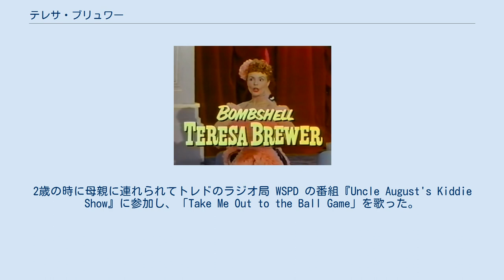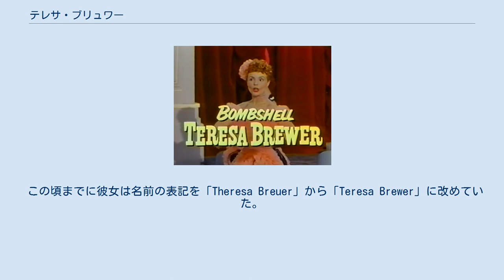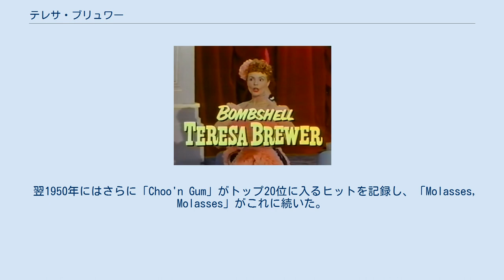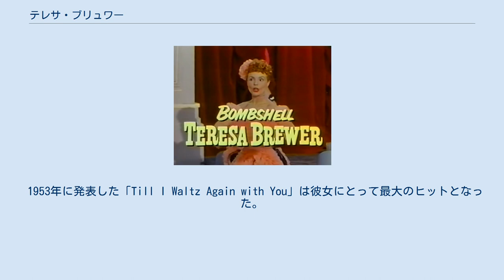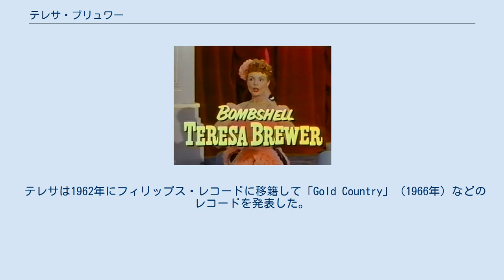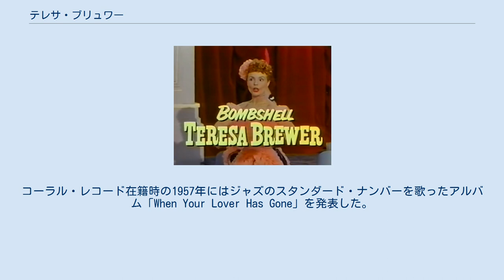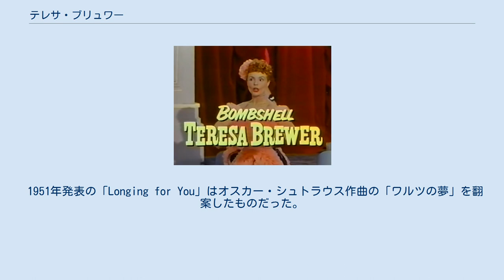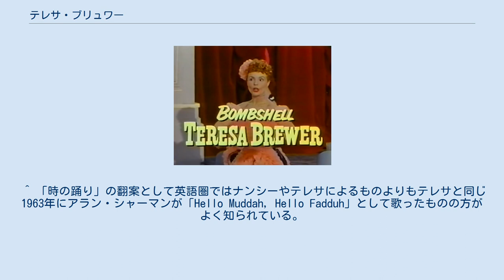テレサ・ブリュワー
テレサ・ブリュワー（英語: Teresa Brewer、1931年5月7日 - 2007年10月17日）は、アメリカのジャズ、及びポップス歌手。
1950年代のアメリカで最も高い人気を誇った女性歌手の一人である。
オハイオ州トリード出身。
2人目の夫は音楽プロデューサーのボブ・シール。
 オハイオ州トリードにてリビーオーエンスフォード社（現在はピルキントン傘下のガラス・メーカー）でガラスの検査官を務める父と専業主婦の母の間に生まれた。
2歳の時に母親に連れられてトレドのラジオ局 WSPD の番組『Uncle August's Kiddie Show』に参加し、「Take Me Out to the Ball Game」を歌った。
テレサにはご褒美にスポンサーからクッキーとカップケーキを与えられた。
彼女は歌を習った経験はなかったもののタップダンスのレッスンを受けていたのである。
5歳の時にあるコンペティションを勝ち抜いて、当時の人気ラジオ番組『Major Bowes Amateur Hour』と共にツアーし、歌とダンスを披露するようになった。
 12歳の時にテレサはトリードに連れ戻され通常の学生生活を送ったが、それでも地元のラジオ局への出演は続けていた。
1948年1月、16歳の時に地元で開催されたコンペティションで優勝し、他の3人の勝者と共にニューヨークを訪れて『Stairway to the Stars』（エディー・ダウリングをフィーチャーしたタレント・ショー）に出演した。
テレサはいくつものタレント・ショーで栄冠を勝ち取り、ニューヨークのナイトクラブ（有名なラテン・クォーターを含む）に出演した。
 この頃までに彼女は名前の表記を「Theresa Breuer」から「Teresa Brewer」に改めていた。
後年、地元トレドのメディアに語ったところによると「クラブの玄関の灯りでも読みやすいように」とのことだったという。
またこの頃に彼女は最初の結婚をしている。
 ある時、リッチー・リセラというエージェントがテレサの歌を聴き、マネージメントを手がけることを申し出た。
テレサは彼のはからいによりロンドンレコードと契約し、1949年にディキシーランド・ジャズの奏者たちとの共演で「Copenhagen」というレコードを録音した。
このレコードのB面に収録されたのが、スティーヴン・ワイスとバーニー・バウム作の「Music! Music! Music!」だった。
思惑とは異なりこのB面収録曲の方が人気を博し、レコードはミリオン・セラーとなりテレサはミス・ミュージックの愛称で親しまれるようになった。
 翌1950年にはさらに「Choo'n Gum」がトップ20位に入るヒットを記録し、「Molasses, Molasses」がこれに続いた。
テレサ自身はむしろバラードを歌うのを好んでいたが、そうした曲の中でヒット・チャートに食い込んだのは1951年の「Longing for You」ただ一曲だった。
 1951年にテレサはコーラル・レコードに移籍した。
彼女は楽譜の読み方を習ったことがなかったために曲のメロディーをデモ・テープを聴いて覚えていた。
しかしそんな状態でも彼女はコーラル・レコードに数多くのヒット曲をもたらした。
1952年には「Gonna Get Along Without You Now」やドン・コーネルとのデュエット曲「You'll Never Get Away」を発表した。
 1953年に発表した「Till I Waltz Again with You」は彼女にとって最大のヒットとなった。
この年にはほかにも「Dancin' with Someone」や「Into Each Life Some Rain Must Fall」、「Ricochet」をヒットさせた。
その後もさらに「Baby, Baby, Baby」や「Bell Bottom Blues」、「Our Heartbreaking Waltz」（「Till I Waltz Again with You」と同じくシドニー・プローズンの作品）、「Skinnie Minnie」などのヒット曲が続いた。
この間も彼女はニューヨークやシカゴ、ラスベガスなどのナイト・クラブへの出演を続けていた。
 1956年に彼女は自身も作詞・作曲に参加した「I L...